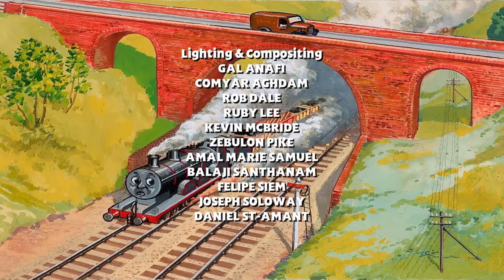Thomas & Friends UK: The Adventure Begins Full Movie (UK Version)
When Thomas the Tank Engine first arrived on the Island of Sodor, he had a lot to learn. This special shows you how he became the Fat Controller's number one engine.